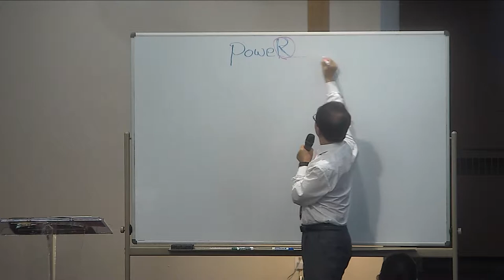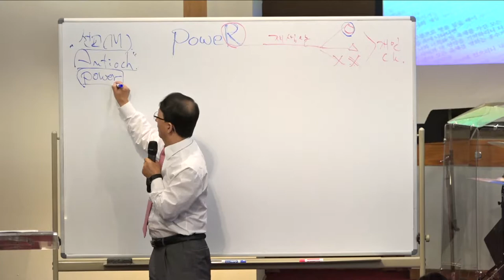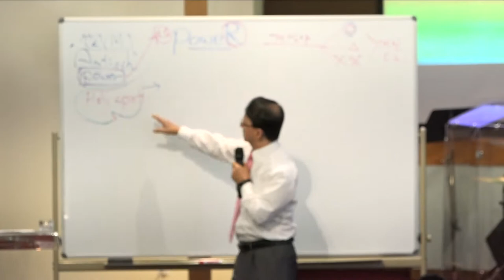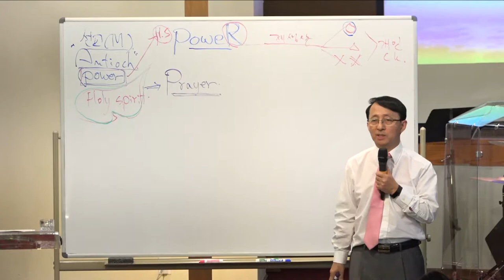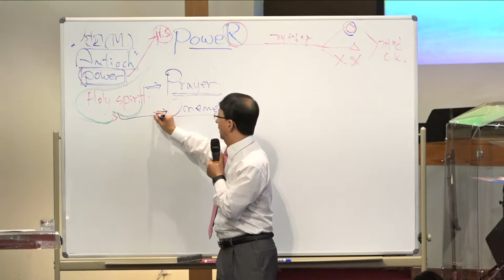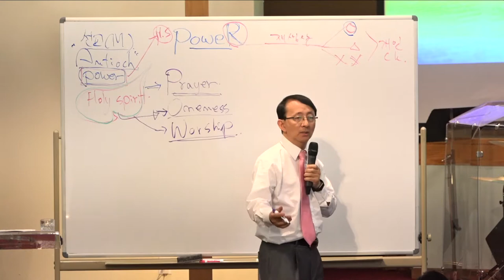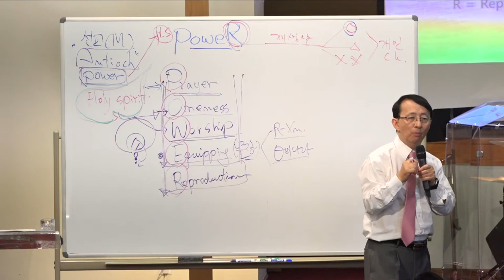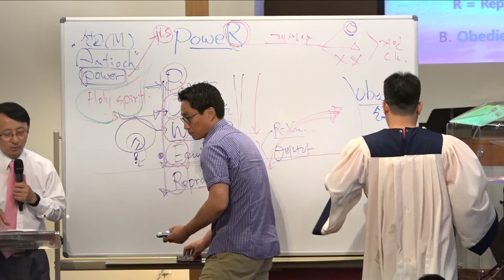[06242018]재생산_행13:1-4_이성권 목사